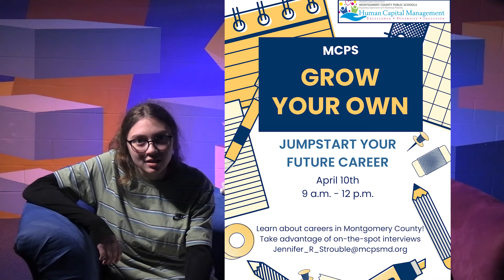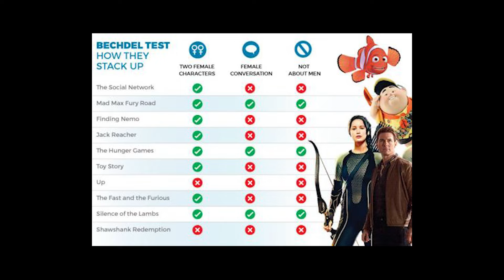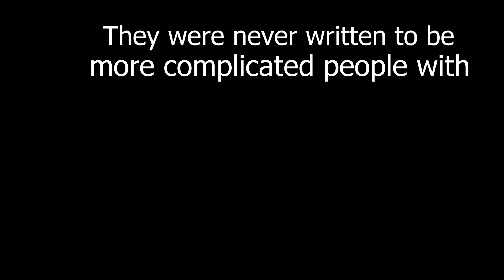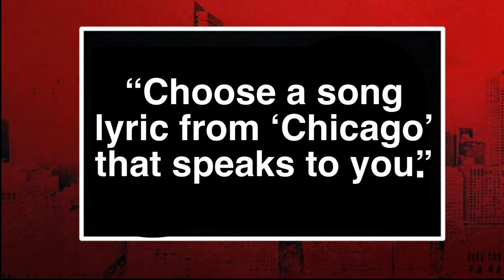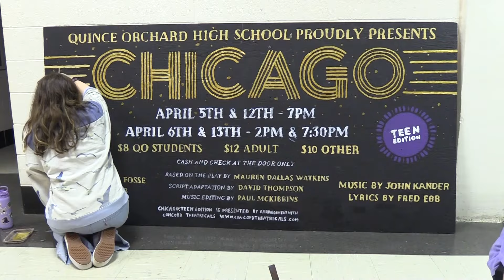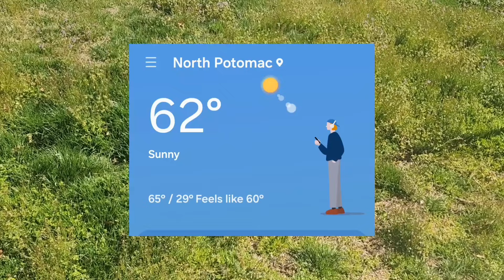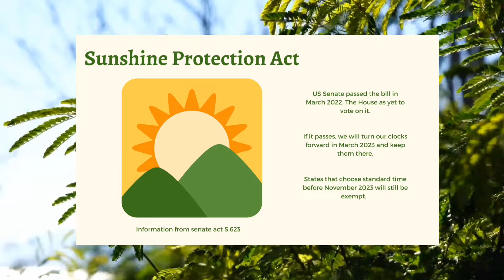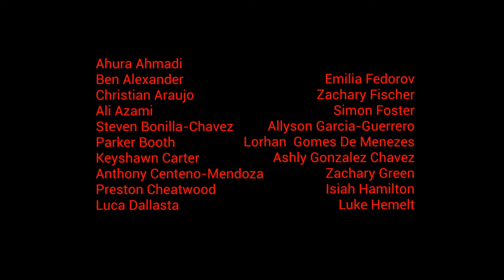QOTV Episode 152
Current events, Women's History Month, Daylight Savings, and a teaser for Chicago (Teen Edition)!

CONNECT:
- IG & Twitter: @QuinceOrchardTV